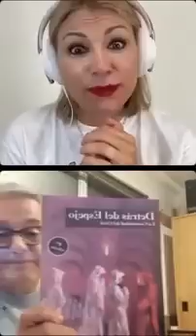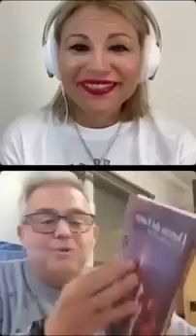"FESTEJO DE CUMPLEAÑOS"